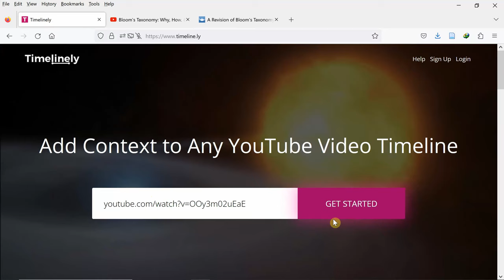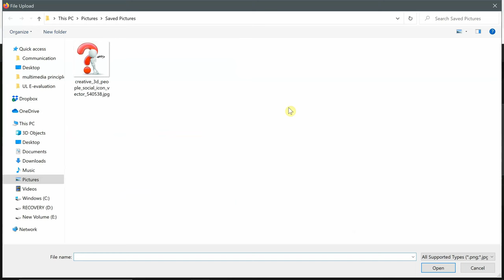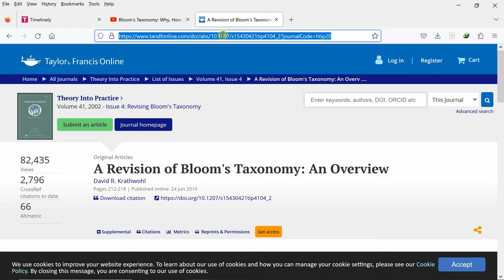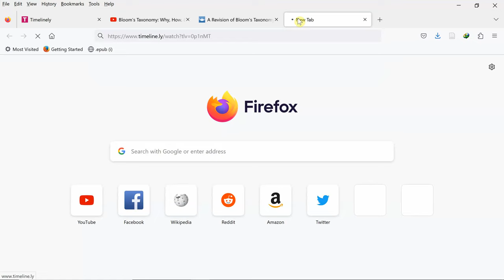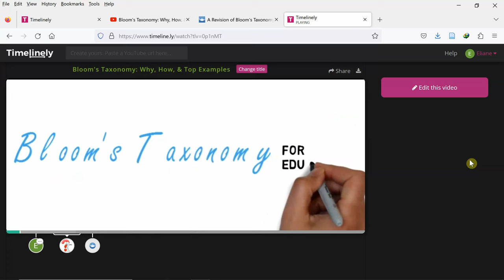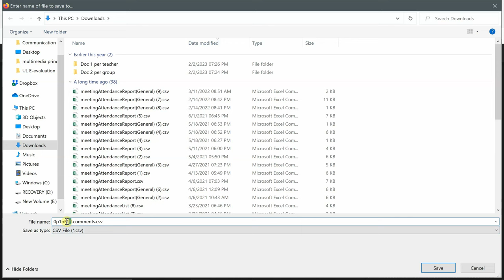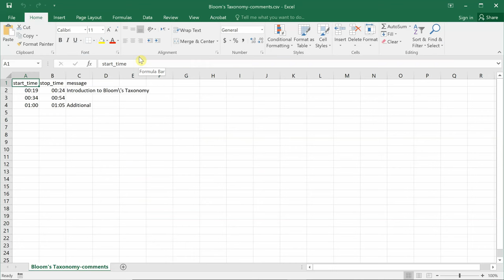Timeline.ly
Timeline.ly Free video online annotation tool to add comments as text, links, image and recording